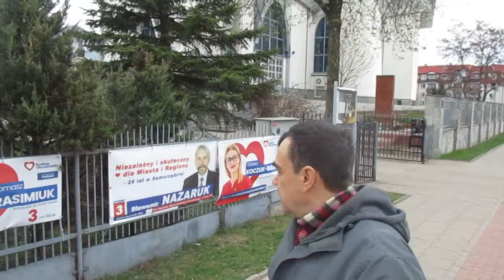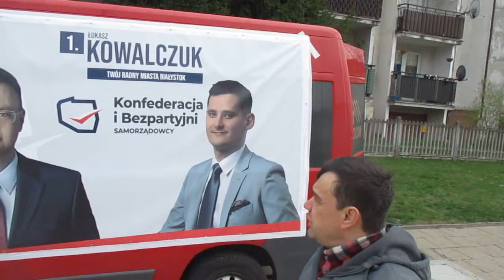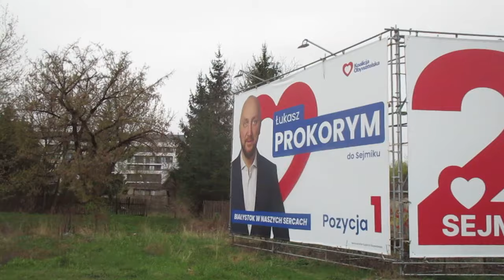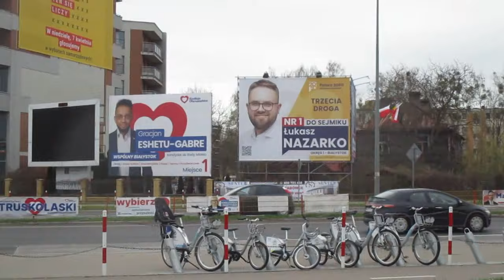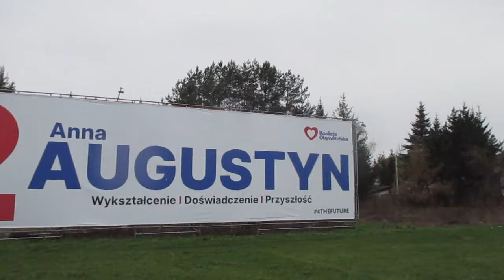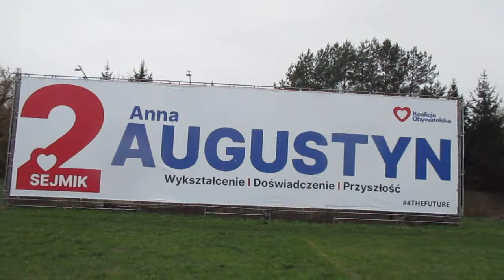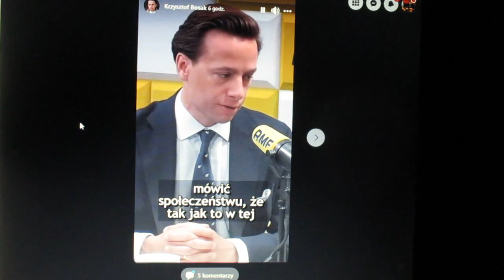Wybory 7 kwietnia przegrają wyborcy idąc , samorządy to obraz korupcji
Partyjne wybory samorządowe na koszt Urzędu Skarbowego , miały być obywatelskie a nie ma żadnego mieszkańca tylko urzędnicy .Nie mający nigdzie pracy w celu podatków na swoje życie .